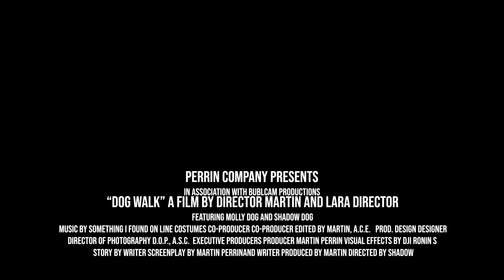Molly & Shadow dog walk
a quick video walking the dogs up church hill